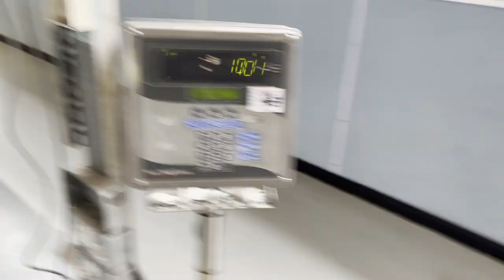How To Start Your Rugby Pre-Season... | Pre-Season Vlog - Week 1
In this weeks vlog I take you through a full return to pre-season after the off season. We cover how to ease back into training, do's and don'ts, and everything else I get up to in the week!